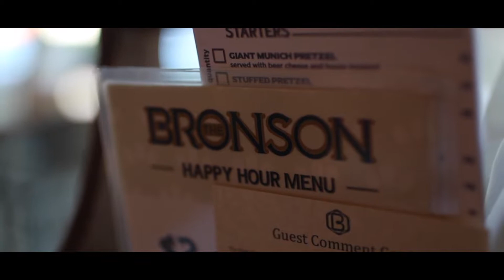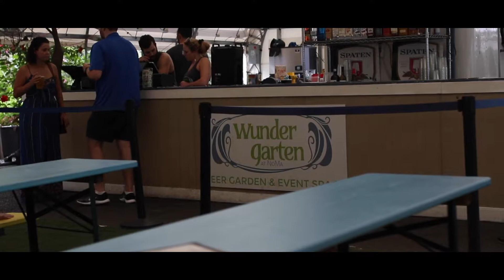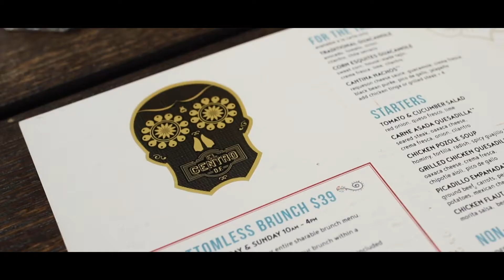A NEW YORKER IN DC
A quick little weekend get away to visit a dear friend who moved for work. This video is all about friendship and that unbreakable bond regardless of time or distance.